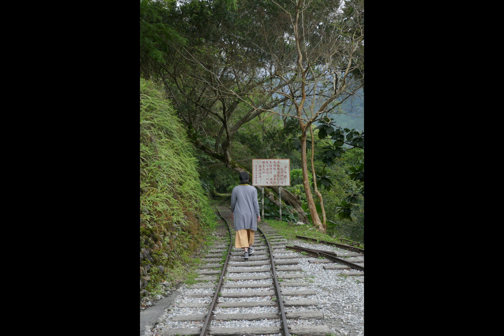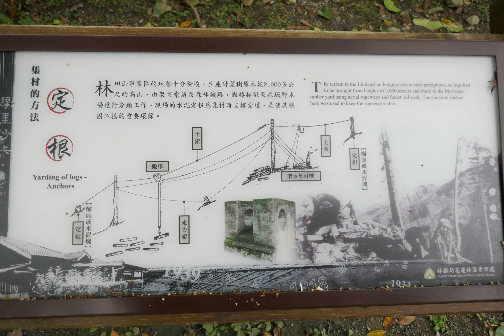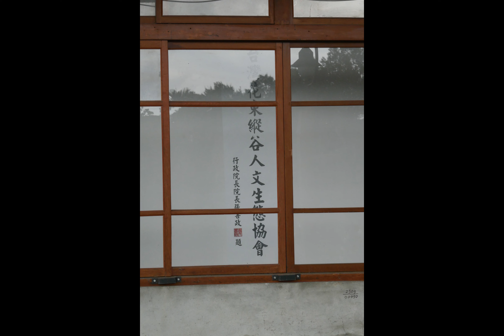"Tonight": - Leonard Bernstein "West Side Story" : A Modern Romeo and Juliet(2018.3.16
西區故事：現代羅密歐與茱麗葉

Tonight Leonard Bernstein - West Side Story

《西區故事》是一部著名的音樂悲劇，以 20 世紀 50 年代的紐約市為背景，重新演繹了莎士比亞關於不幸戀人羅密歐與茱麗葉的永恆故事。這部音樂劇以噴射機隊和鯊魚隊這兩個街頭幫派之間的競爭為背景，探討了愛情、偏見和暴力的主題。

《今夜》：慾望與絕望的二重奏

《西區故事》中最具標誌性的歌曲之一是「Tonight」。這首充滿激情的二重唱由年輕戀人托尼和瑪麗亞演唱，捕捉了他們禁忌之愛的強度。這首歌高亢的旋律和桑德海姆淒美的歌詞傳達了角色們對共同未來的渴望，儘管他們遇到了障礙。

倫納德·伯恩斯坦：一位傑出的作曲家

《西區故事》強而有力的配樂是由傳奇人物倫納德·伯恩斯坦創作的。伯恩斯坦是一位著名的指揮家、作曲家和鋼琴家，他的音樂完美地融合了古典樂和爵士樂的影響，創造出獨特而令人難忘的聲音。他對音樂劇的創新方法幫助重新定義了這個流派並將其提升到新的藝術高度。

伯恩斯坦的《西區故事》作品被認為是一部傑作，這部音樂劇繼續吸引全世界的觀眾。它經久不衰的流行證明了其音樂的力量、永恆的故事和創作者的才華。

West Side Story: A Modern Romeo and Juliet

West Side Story is a renowned musical tragedy that reimagines Shakespeare's timeless tale of star-crossed lovers, Romeo and Juliet, in the gritty backdrop of 1950s New York City. Set amidst the rivalry between two street gangs, the Jets and the Sharks, the musical explores themes of love, prejudice, and violence.

"Tonight": A Duet of Desire and Desperation

One of the most iconic songs from West Side Story is "Tonight." This passionate duet, sung by the young lovers Tony and Maria, captures the intensity of their forbidden love. The song's soaring melodies and Sondheim's poignant lyrics convey the characters' longing for a future together, despite the obstacles that stand in their way.

Leonard Bernstein: A Masterful Composer

West Side Story's powerful score was composed by the legendary Leonard Bernstein. A renowned conductor, composer, and pianist, Bernstein's music seamlessly blends classical and jazz influences, creating a unique and unforgettable sound. His innovative approach to musical theater helped to redefine the genre and elevate it to new artistic heights.

Bernstein's work on West Side Story is considered a masterpiece, and the musical continues to captivate audiences worldwide. Its enduring popularity is a testament to the power of its music, its timeless story, and the brilliance of its creators.